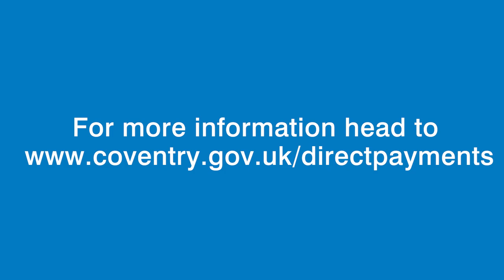ASC direct payments: Claire's story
Alistair chats to Claire about direct payments